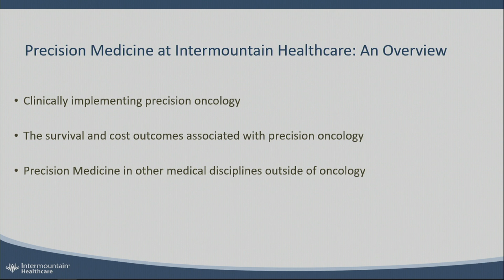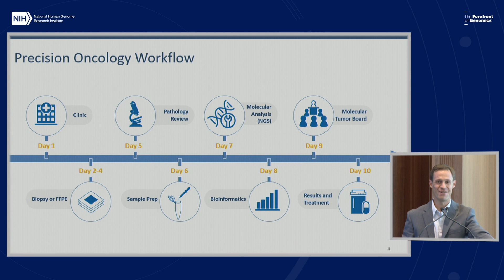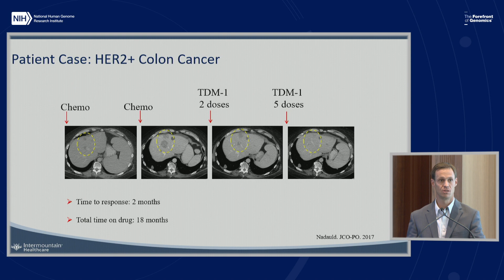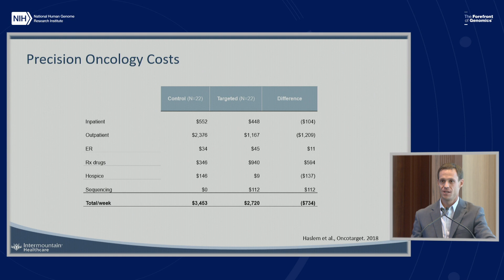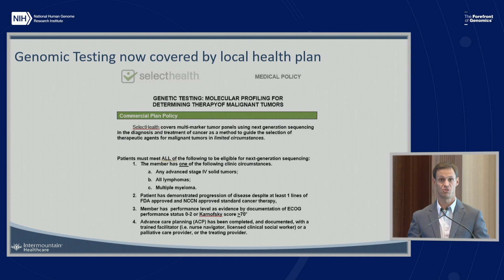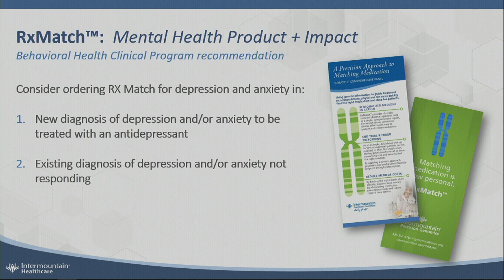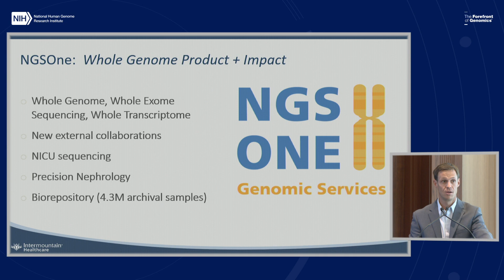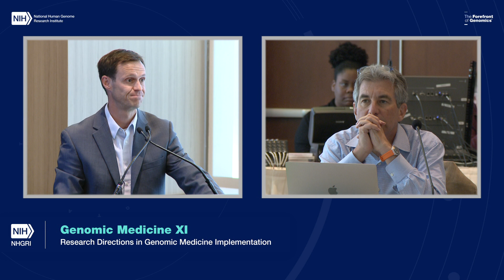A model for the clinical implementation of genomic cancer medicine - Lincoln Nadauld